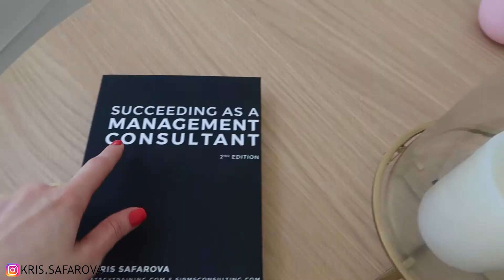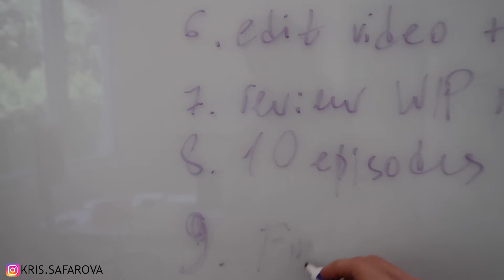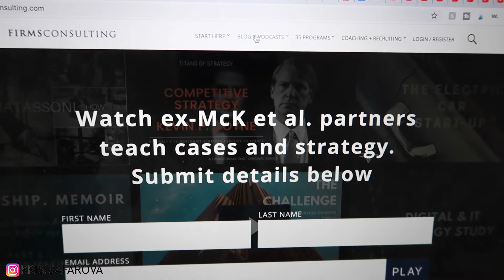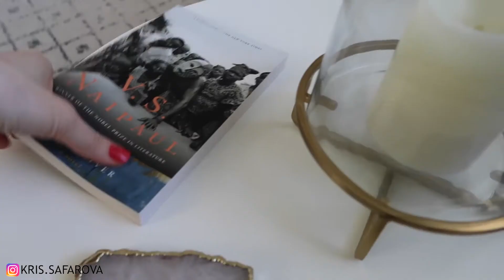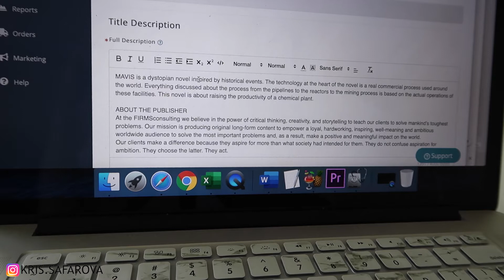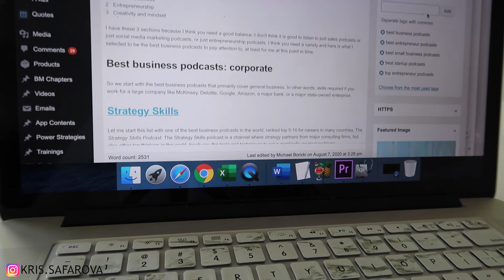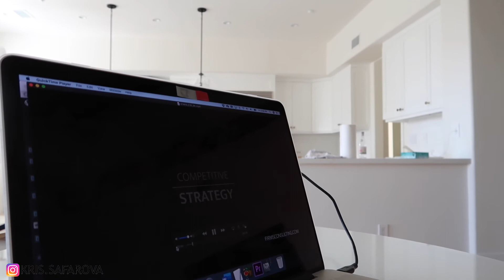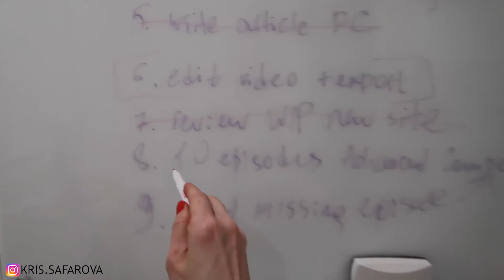Vlog 03: Reedsy, Website redesign, Ingramspark, Hardcover, video editing, SEO, life in Los Angeles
Started first business at 21, started FIRMSconsulting dot com in 2010, which I am now running full time.

Was born in the former Soviet Union (yes, I was a child standing in lines for hours to get one pack of margarine!). Moved to Africa in 2003, moved to Canada in 2008, finished an MBA in 2012, worked in banking and consulting in some of the world's major companies, moved to the United States in 2016.

Day in the life of a co-founder of an international media company. Completely self-made. So if you are starting from nothing with no resources, help, support, or even residency in a country where you want to build your life, I was in your shoes.

Apps | StrategyTraining

// FREE TRAINING.

// MY BOOKS.

Turquoise Eyes
Marketing Saves the World
Succeeding as a Management Consultant

— Today's video is all about day in the life, YouTuber day in the life, day in the life of a YouTuber, entrepreneur life, build a business, entrepreneurship, ditl of an entrepreneur, entrepreneur lifestyle, social media entrepreneur, how to be a social media influencer, how to be a boss, how to start a business, lifestyle vlog, entrepreneur vlog, immigrant entrepreneur vlog, digital marketing company, digital marketer, video production company, woman business owner. —

// K R I S
I'm Kris and I'm a full-time entrepreneur. I have an educational media production company called FIRMSconsulting. I work with some of the best minds in the world, such as former McKinsey, BCG et al. senior partners, to create in-depth training to teach strategy, problem-solving, critical thinking, leadership, communication, and entrepreneurship skills. On this channel, I will focus on how to stand out online through content marketing, digital strategy, and video production. This channel takes you through my journey of building my business and sharing information on how I prioritize my time, select key projects to work on, market, strategize and lead my business. I hope it will help you build yours!